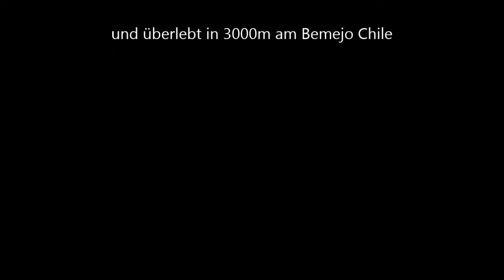2013 Abfahrt über die 29 Kurven vom Bemejo Chile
Im Gegenverkehr geht es von 3200 auf 29 Kurven nach unten. Abfahrt vom Paso del Bemejo auf meiner Radreise nach Feuerland 2103-14.